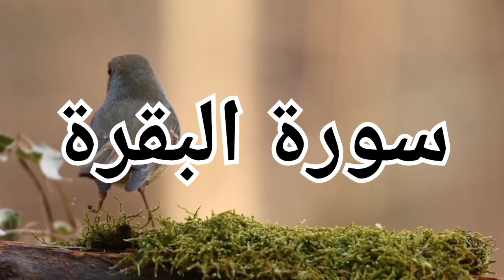sura E baqra#quranrecitation#protectionfromevil